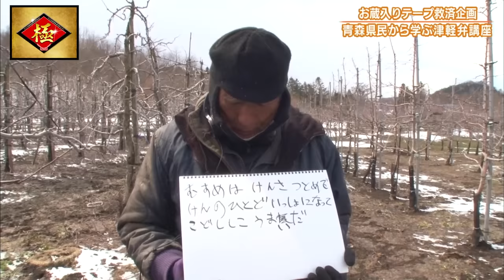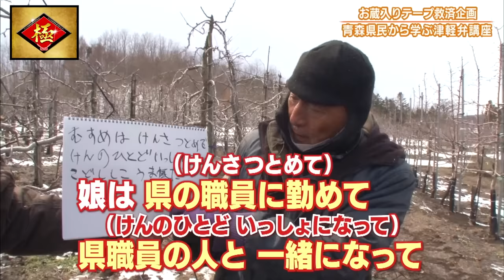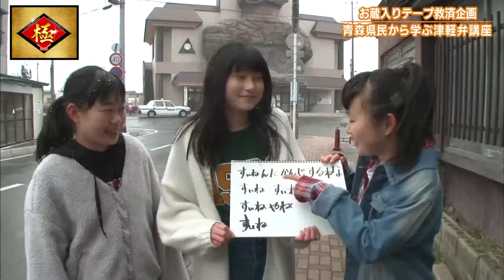【青森】聞き取れずお蔵になった津軽弁を再発掘！【秘密のケンミンSHOW極公式|2019年5月16日 放送】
▼【方言】あなたは聞き取れる？方言特集

▼最新話はTVerをチェック！

▼公式サブチャンネル「秘密の東京ご当地メシ」